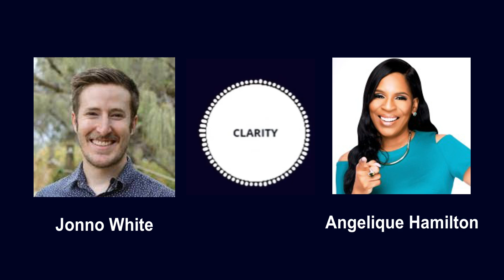Leadership Conversation - Episode 215 with Angelique Hamilton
Name: Angelique Hamilton

Current title: Founding Member

Current organisation: HR Chique Group

Award-winning Human Resources and Diversity & Inclusion thought leader recognized for innovative, strategic leadership within HR.

Offering human resource management expertise in DEI, employee engagement, culture management, talent acquisition, organizational restructuring, performance management, capability building, human resource information systems (HRIS), and workforce planning. An effective influencer, transformative coach, critical thinker, and problem solver with a proven track record of achieving mission-centric goals and driving great culture.

Committed to developing a high-quality workforce and implementing best practices to support organizational growth. Putting people first to provide service excellence. "Committed to making a difference one company at a time."

Clarity Website

7 Questions on Leadership Series